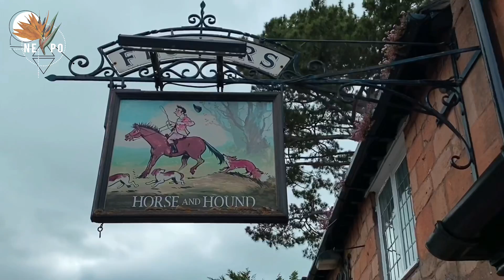Campos de Lavanda 😱 y Broadway tower | Puebleando por Inglaterra 07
Pasaremos el día en los campos de lavanda que pintan de morado el campo Inglés además de visitar la famosa Broadway Tower. Muchas sorpresas en este video.